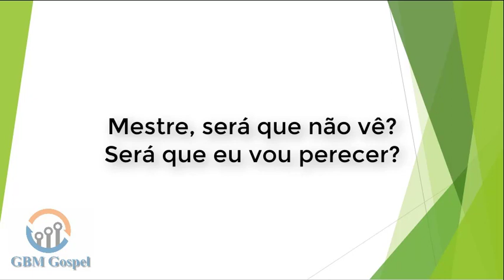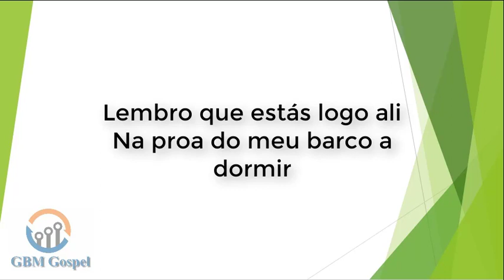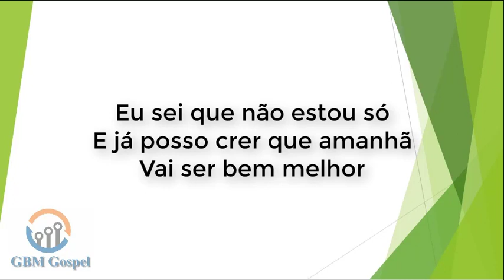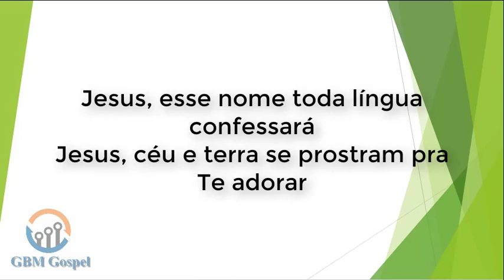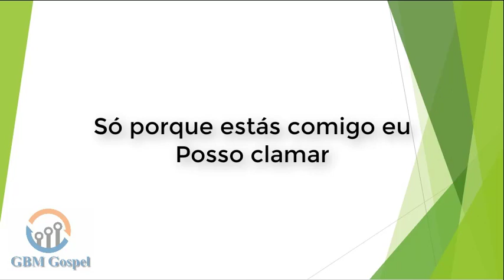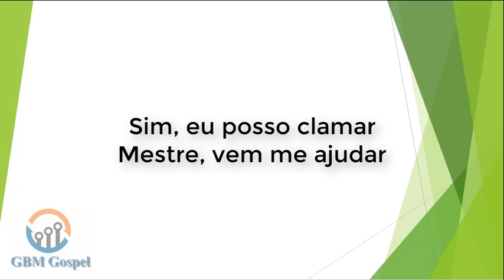Posso Clamar - Eyshila - Play-Back e letra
Posso Clamar
Eyshila

Mestre, o vento balançou meu barco
Mestre, estou à beira de um naufrágio
Mestre, será que não vê?
Será que eu vou perecer?

Sinto na pele o frio desse vento
Chego a crer que não estás me vendo
Lembro que estás logo ali
Na proa do meu barco a dormir

Eu sei que não estou só
E já posso crer que amanhã
Vai ser bem melhor
Só porque estás comigo eu

Posso clamar
Eu acredito, eu não vou naufragar
Posso clamar
Já tenho fé pra descansar
Nas ondas de um bravo mar
Sim, eu posso clamar
Mestre, vem me ajudar

Posso clamar
Eu acredito que eu não vou naufragar

Quem é esse que até o vento e o mar lhe obedecem?
Quem é esse que ordena e milagres acontecem?

Jesus, esse nome toda língua confessará
Jesus, céu e terra se prostram pra Te adorar
Jesus, o presente que Deus enviou pra nós
Jesus, até o vento se cala pra ouvir Tua voz